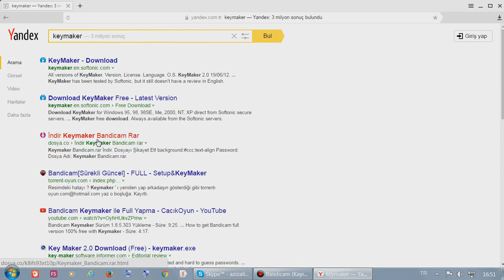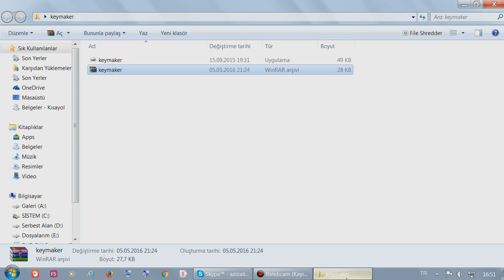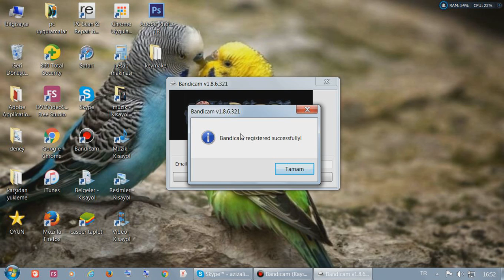bandicam hack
Umarım yardımçı olabilmişimdir